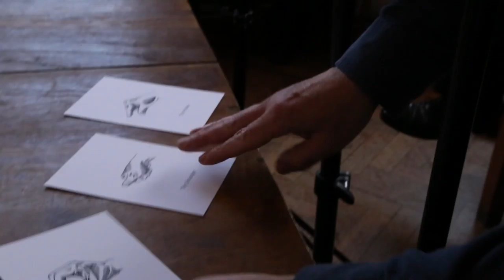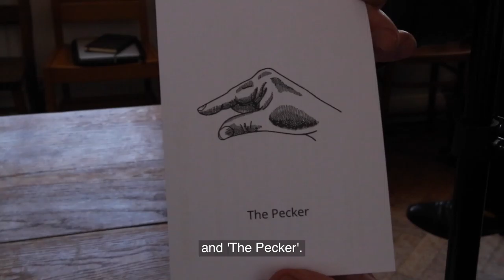2 Minutes with Aaron Williamson (subtitled)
In our penultimate artist film in the series we spend two minutes with Aaron Williamson, who talks about his YouTube video inspired work, Demonstrating the World, in which Aaron explores the ‘alien’ or ‘other’ through an absurdly elaborate, live reinterpretation of YouTube ‘How-To’ videos.

Drawing from this contemporary archive of ‘folk performance’, Aaron enacts everyday tasks such as opening a cupboard, removing a jacket, or sitting on a chair, with detailed step-by-step instructions.